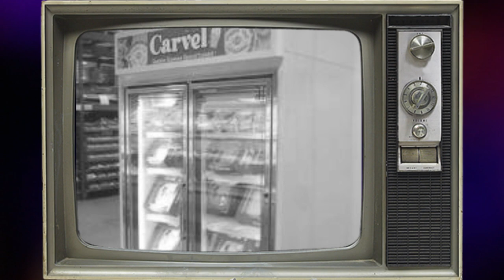The Decline of Carvel .. What Happened?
From having a tuberculosis scare, the founder of Carvel ice cream, Tom Carvel developed a delicious dessert that would end up becoming the third-largest ice cream brand in the United States. But the journey wasn’t easy. There were bumps in the road, vicious fights about corporate control, stiff competition, and much more. All of these ups and downs form part of the history of this ice cream brand that has managed to survive everything thrown at it. Carvel’s rise to prominence is down to a lot of factors but one of these factors is undoubtedly the creation of the soft-serve ice cream method. Which is why we’ll be asking you this. Do you like the soft serve method of ice cream or are you a fan of the more manual French Pot ice cream?

How Did Carvel Get So Big?
The Untold Truth of Carvel
The Truth about Carvel
The Surprising History of Carvel
How Carvel Was Built
Unusual Facts About Carvel